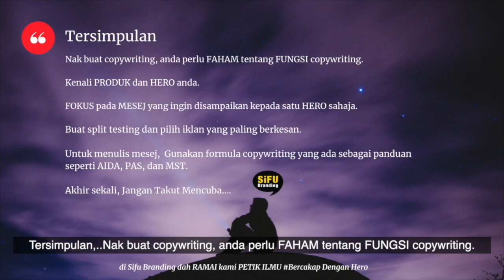Bina Jenama Media Digital Branding Strategy SIFU BRANDING MATJEPP 14 Dec 2021 Muhammad bin Yusuf